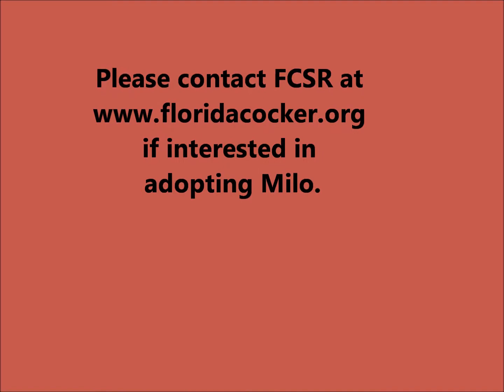Milo Available for Adoption through FCSR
Florida Cocker Spaniel Rescue